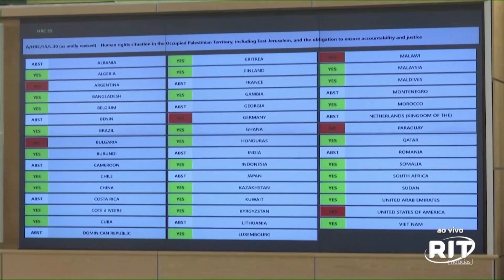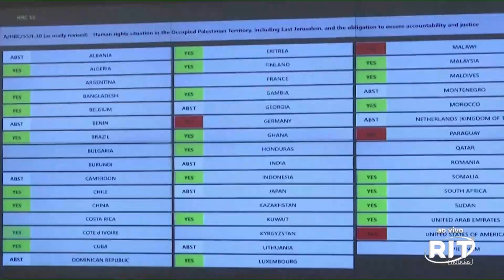CRIMES DE GUERRA ISRAEL - Jornal das 22 | Sexta - feira (05/04/24)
Antes do terremoto interromper a renião do conselho dos  direitos humanos da onu, os membros aprovaram um documento acusando israel de crimes de guerra. O governo de tel aviv estaria praticando um genocídio contra os palestinos.